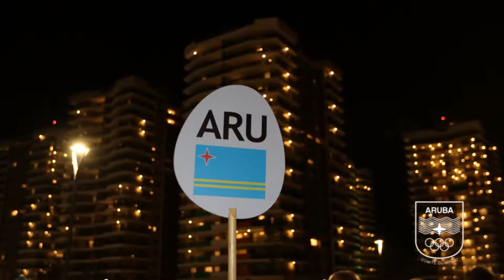Mikel Schreuders Opening Ceremony Rio2016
Mikel Schreuders ta conta di su experiencia na e Ceremonia di Apertura di e weganan Olimpico di Rio2016.